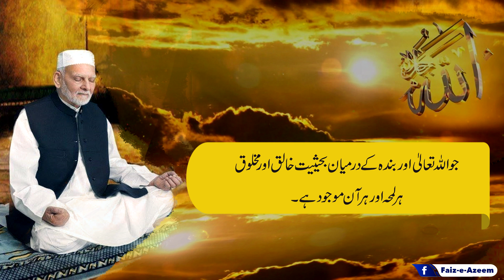Importance of Muraqba.... Hazrat Khuwaja Shamsuddin Azeemi .......@faiz-e-azeem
Book:" Waqt"
Video Editor : Ambreen Rais Azeemi